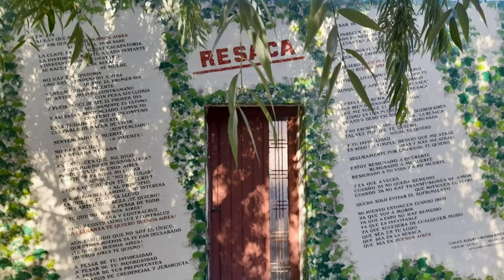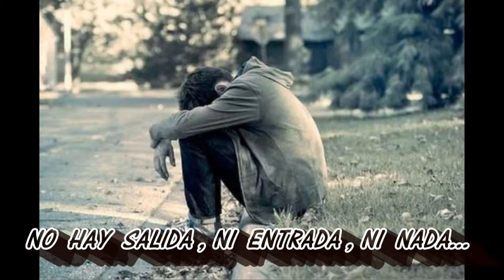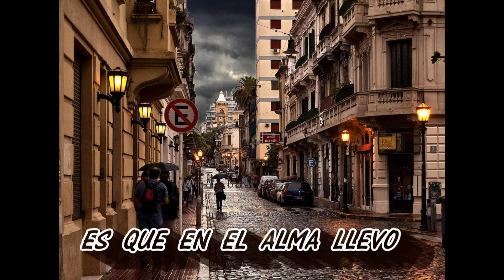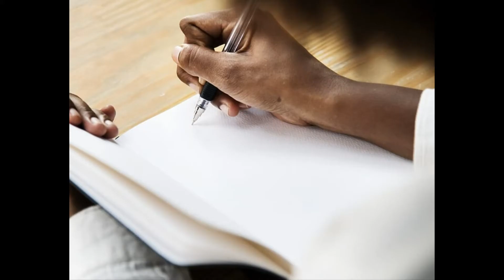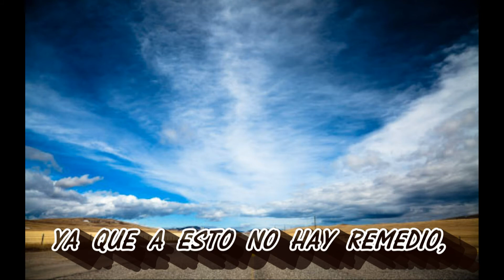¡RESACA! Poesía de Carlos Alberto Medina Matevé!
Carlos Medina Matevé es EL artista de "La Isla" de La Paternal. Su poesía "RESACA" quedó plasmado en un muro hecho también por Carlos!